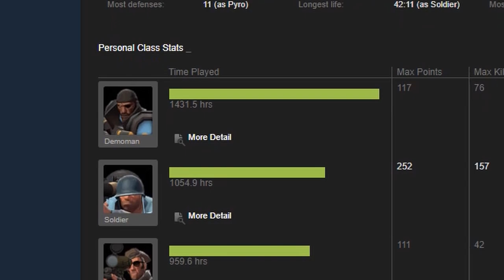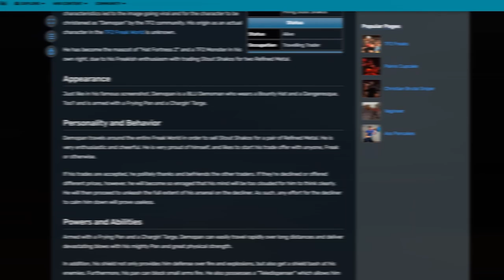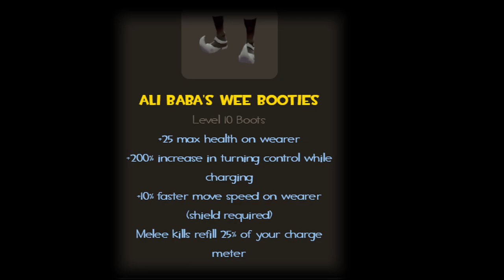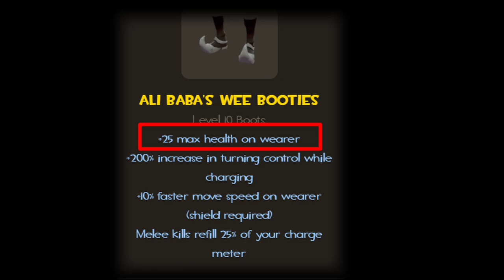3 the BEST Demoman weapon LOADOUTS and How to Play Them - TF2 Beginner Guide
Are you a beginner or a newbie in TF2? In this tutorial, I'll tell you what are the best loadouts for the Demoman in the game Team Fortress 2 and how to play as the Demoman using those weapon sets!

contents:
00:23 - set 1 - how to play tf2 stock demoman
05:26 - set 2 - how to play tf2 demoknight or hybridknight
09:06 - set 3 - how to play tf2 sticky jumper demoman